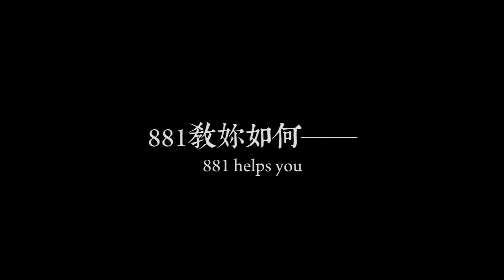881戲劇社暑期社團宣傳片之【教你如何抱大腿】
在夏日炎炎的日子裡，在考試的前夕，如何抱上一支粗壯的大腿？

多倫多最大華人學生戲劇社，現正招募中。
詳情請連繫我們粉絲專頁。
Toronto's largest Mandarin student-based drama club is now looking for new members.

Produced by 881 Drama Club
Director: Zifu Wang
Script: Xuefei Liu
Casting: Johnny Zhong, Carl Xie, Linda Yin, Sunny Liu, Eleanor Li, Willie Shieh, Xuefei Liu

2. Gintama OST 2 : 07 "Sonnanja Sacchan Chigau Nin no"